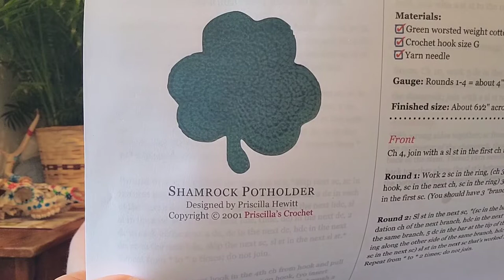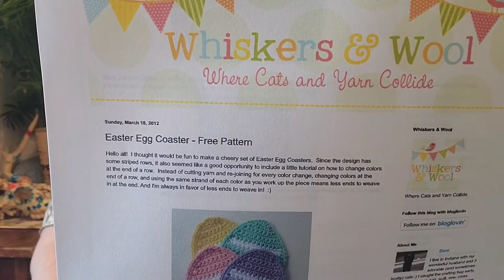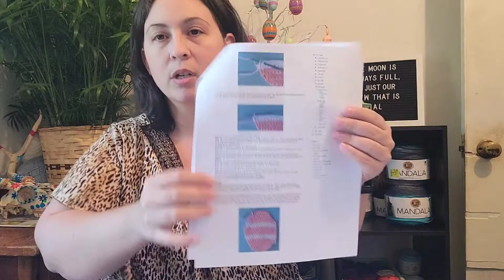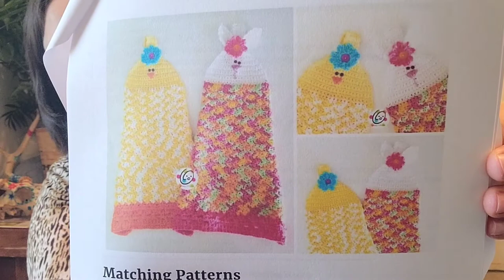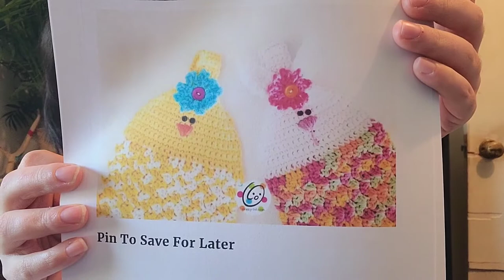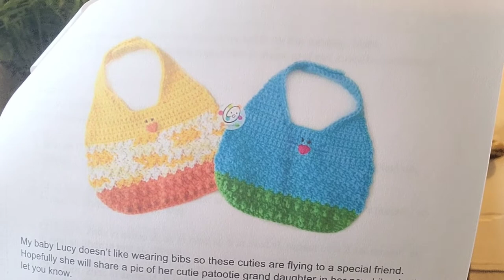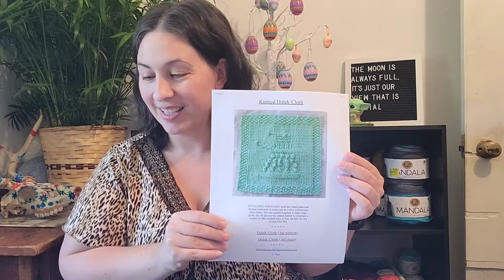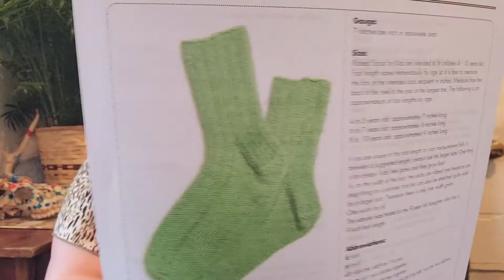Freebie Pattern Friday 2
Hello everyone,
          I hope y'all are all doing good. Today is going to be Freebie Pattern Friday #2. I am so exited because I have some wonderful St. Patrick's Day and Easter patterns for y'all. And there is so much more to see. All of the patterns will be linked down below. I hope that y'all enjoy Thank you all.

2. St. Patrick's Day Mug

4. Easter Egg Coaster

5. Spring Cloths

6. Spring Hanging Towel

7. Spring Bibs

9. Knitted Dalek Cloth

10. Ribbed Socks for kids